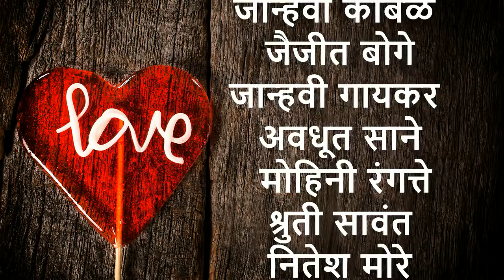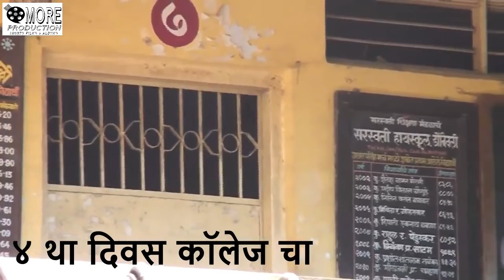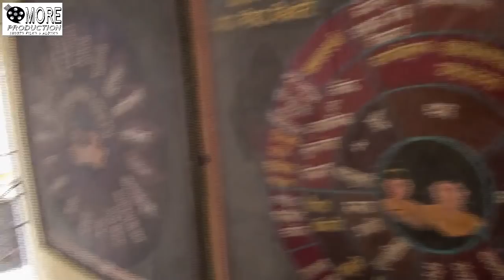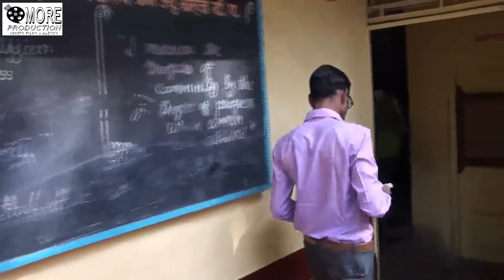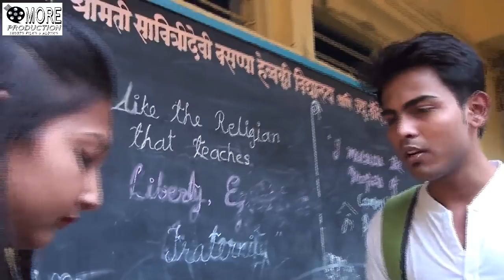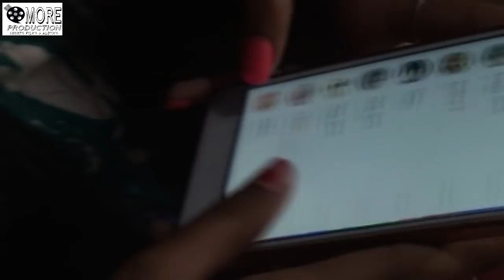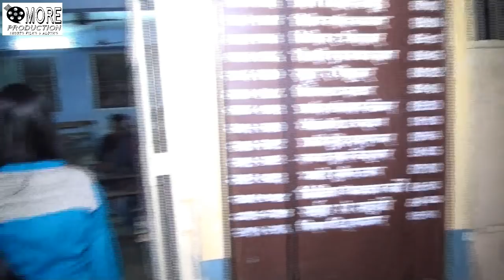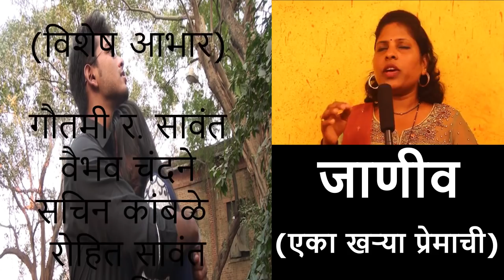JANIV ( EKA KHARYA PREMACHI ) marathi short film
MORE PRODUCTION  present
janiv ( eka kharya premachi )
its my new project my new short film. new love story
driector,writer,producer :- YOGESH MANGESH MORE
lyrics & singar :- GAUTAMI RATNADEEP SAWANT
cameraman :- VAIBHAV CHANDANE
cast :- jaijeet boge,janhavi kamble,vishal kumavat,janhavi gaikar,awdhut sane,mohini rangate,nitesh more,shruti sawant,roshan sawant,rupesh kamble,roshan naik,sachin kamble,swapnil sonawane,tushar masale.
film by :- YOGESH MORE 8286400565